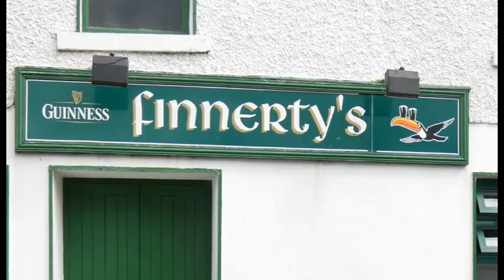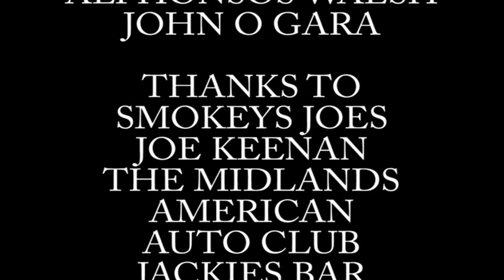Six Days On The Road1 Pete Hughes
Six days on the road' from CD  of same title.Pete sings  12 classic Country songs-with proceeds from the CD in aid of Hospice Care in Mayo/Roscommon.This very necessary and difficult work needs our support.Thank you-Hope you enjoy the music and video--